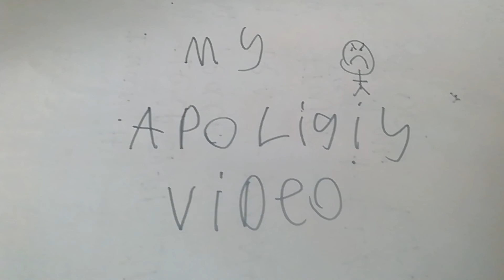APOLOGIES FOR THE TRAILER